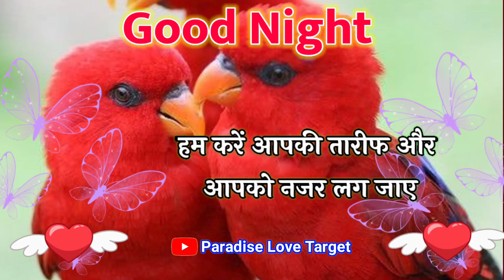🥰सपनों में आकर मेरी😘 नींद चुराया ना करो🥀 good night ke status 🌹 Love shayari 🌹 Good night wali video